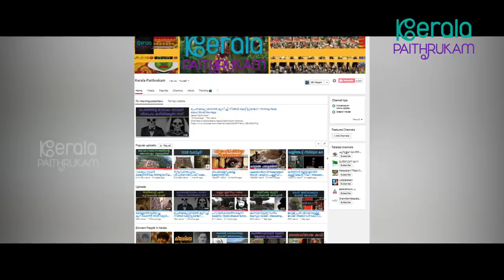താ‌ത്രിക്കുട്ടിക്ക് പിന്നീട് എന്ത് സംഭവിച്ചു? | Kuriyedath Thathri Smarthavicharam Part 2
ഒരു കാലഘട്ടത്തെ ഒട്ടാകെ പിടിച്ചുലച്ചവാളാണ് കുറിയേടത്ത് താത്രി.  താത്രി കുട്ടി, കുറിയേടത്ത് സാവിത്രി, സാവിത്രി അന്തർജ്ജനം എന്നീ പേരുകളിലെല്ലാം കുറിയേടത്ത് താത്രി, അറിയപ്പെടുന്നുണ്ട്. 112 വർഷങ്ങൾക്ക് മുൻപാണ് ഏറെ വിവാദങ്ങൾ സൃഷ്ട്ടിച്ച താത്രികുട്ടിയുടെ സ്മാർത്തവിചാരം നടന്നത്.
The most sensational Smarthavicharam was the one in 1905 that involved Kuriyedath Thāthri, the wife of Chemmanthatta Kuriyedathu Rāman Nambūdiri of Mukundapuram Taluk. Thathri had been m